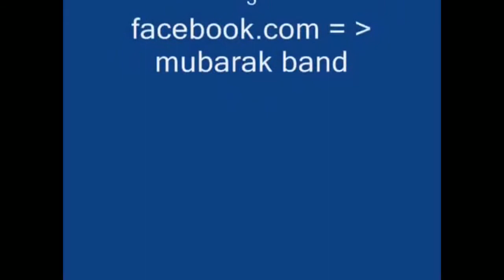Pipe Band Championship - Saturday March 30 2019 || WATCH TILL END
ClanadoniaperformLastoftheMohicansinPerthCitycentreduringMedievalFayreAug2017
#2/4,
#3/4,
#3/4March,
#3/4PipeBand,
#4/4Marches,
#4/4,
Drumming4/4,
#4/4PipeBand,
#2/4PipeBand,
#6/8Marches,
#6/8,
#6/8DrumScore,
StrathclydePolice6/8,
Clanadoniaperformlastofthemohicansinperthcitycentreduringmedievalfayreaug2017#Amazinggracebaseltattoo#Cadetspipebandinthehighlands#LASTOFTHEMOHICANS#Thegaelroyalscotsdragoonguards#Themassedpipesanddrums#Edinburghmilitarytattoobbcone#Andrerieuscotlandthebraveamazinggrace#Highlandcathedral#Grandfinalegodsavethequeenauldlangsyne#Hallelujah#Mullofkintyre#Thegael#Byscotsdg#Youngpiperstealingtheshowatcanmorehighlandgames#Weirdestmusicalinstrumentsplayedbystreetperformersmusicians#AMAZING